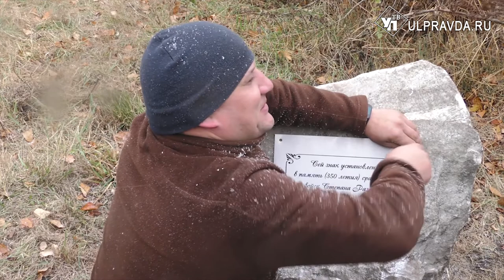В Ульяновске заложили камень в память о битве в Симбирске и разгроме войска Степана Разина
350 лет назад всё Поволжье полыхало, шла крестьянская война под руководством казака Степана Разина. За несколько месяцев он со своим многочисленным войском захватил на своём пути все города. 4 сентября струги разинского войска подошли к Симбирску. В течение сентября 1670-го город был в осаде. Финальный бой произошел в октябре на берегу Свияги.